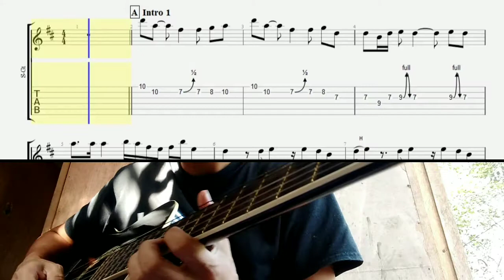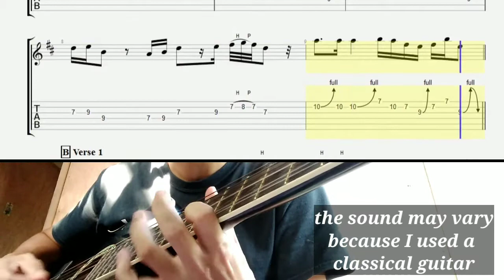ESEM By: YANO(INTRO COVER W/TABS)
please support pilipino bloggers...
please support my 2nd channel
KAIBIGANG GUITARA